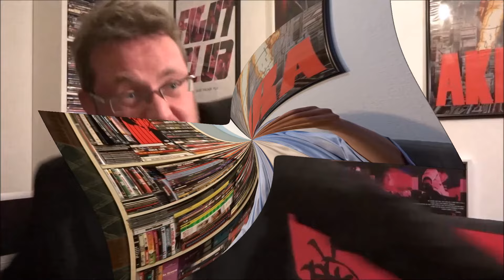Die Farbe des Geldes (1986) Kritik/Review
Eine Antwort auf das letzte Video von KunterbuntTV - Lieber Christoph, wie kann man nur?!?!!
Paul Newman und Tom Cruise ballern sich durch unzählige 9er-Ball-Turniere auf ihrem Weg nach Atlantic City. Großartiges Charakterkopf-Kino von Altmeister Scorsese.